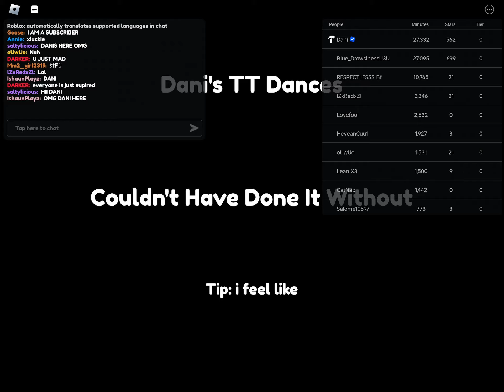I MET DANI